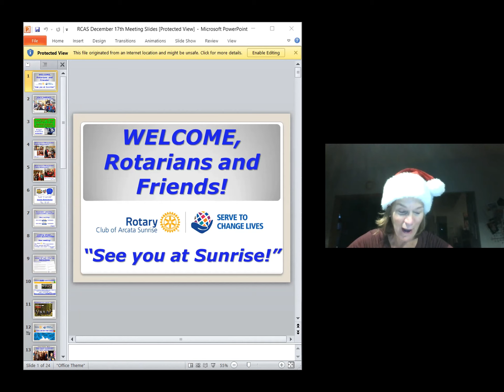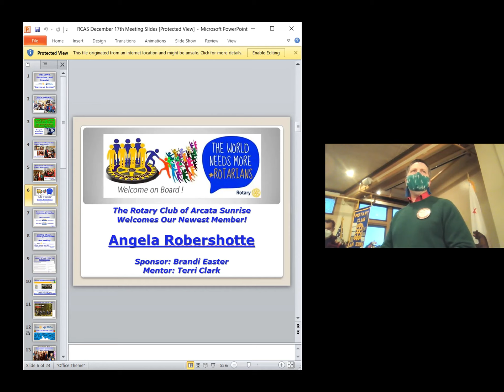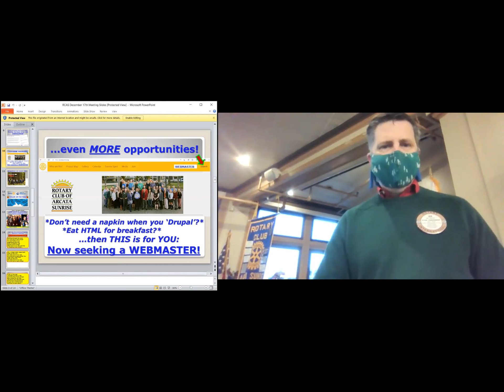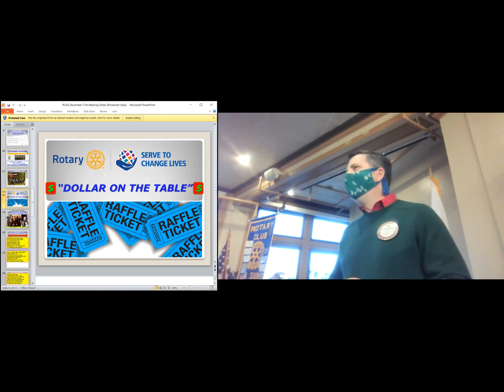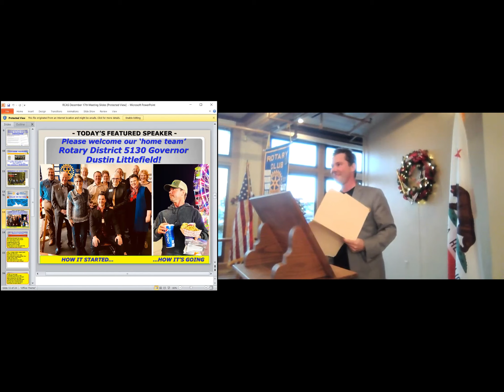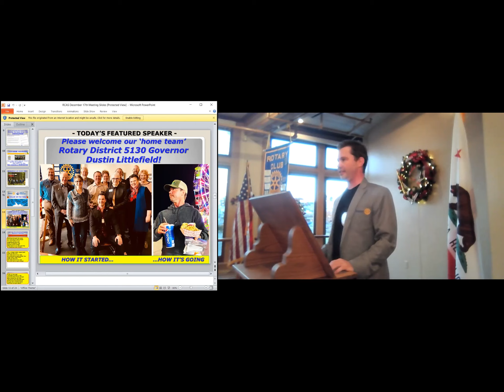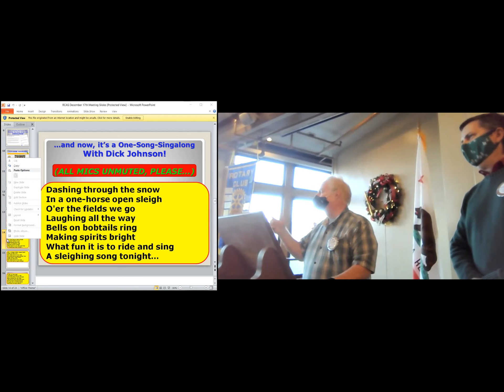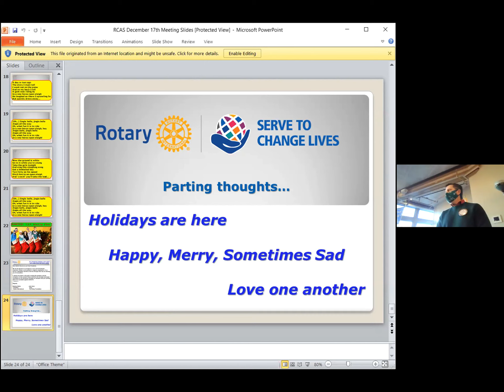RCAS Meeting - December 17, 2021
Following a recap of Taste of the Holidays @ Home and the previous weekend's Foster Families Movie Night(s), we welcomed our newest Sunriser - Angela Robershotte! We also discussed the future - who will be our Club President in 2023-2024 and who will serve on our Board of Directors, whether attendance at meetings and other Rotary functions will be required, and our pressing need for a new webmaster.
District Governor Dustin Littlefield made his official "visit" to our Club. He's a Sunriser, which made for a short commute. Dustin reminded us that RCAS and other Rotary Clubs can and should be adaptable in difficult conditions, but we should always hold true to Rotary's principles. He is impressed that our Club has been able to continue to be so productive despite pandemic limitations.
We closed our last meeting of 2021 with a rousing version of "Jingle Bells", both online and in the house.